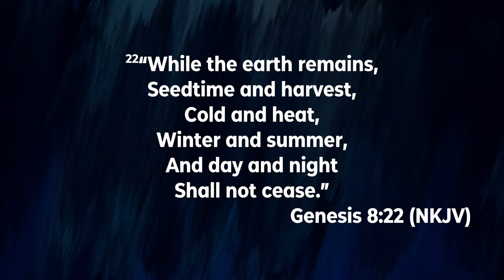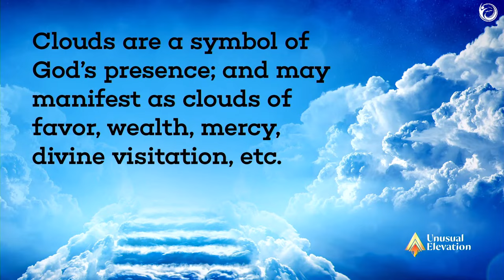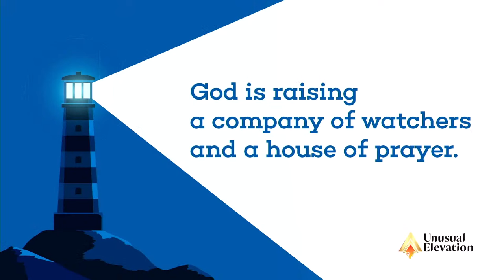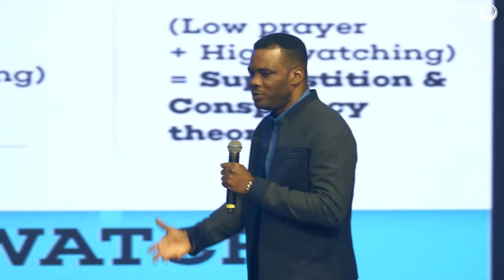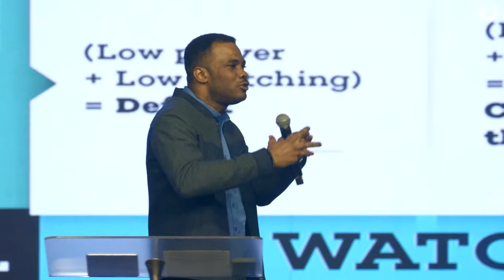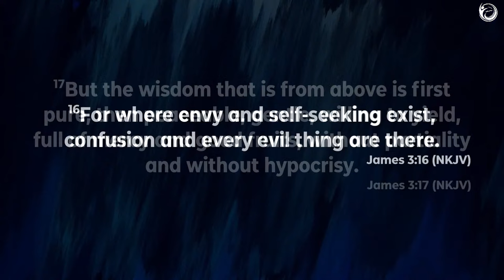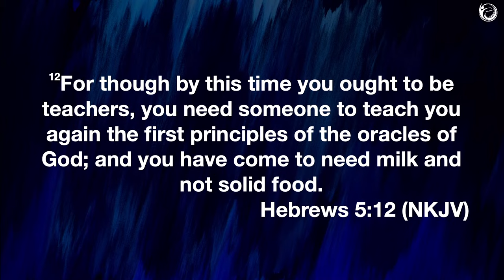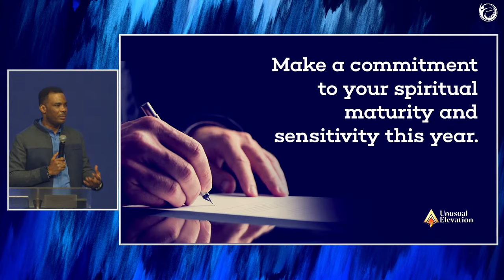Receiving Heaven's Signal | Pastor Debo Omotunde | 150123 | The Elevation Church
CONNECT

-ShortCodes:

BANK NAME:
GuarantyTrustBank

SWIFT CODE:
GTBINGLA.

N NAIRA:
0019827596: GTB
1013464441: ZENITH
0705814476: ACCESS